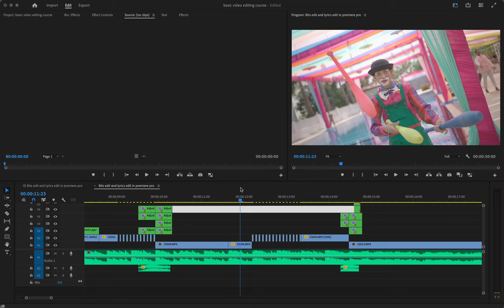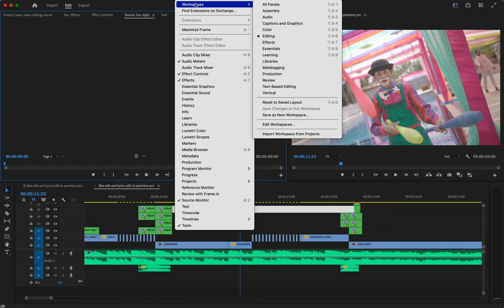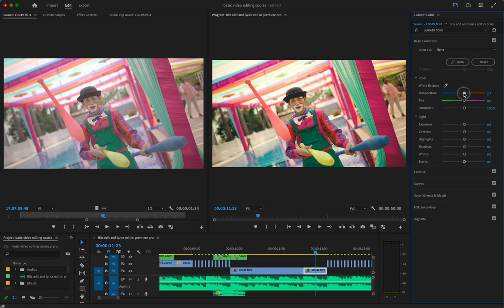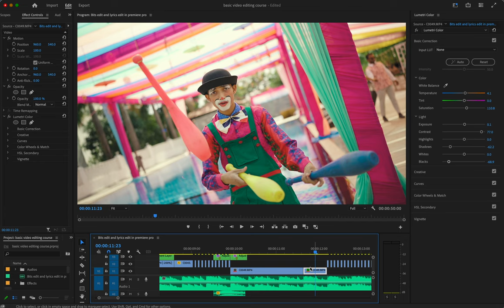10) Color correction in premiere pro In Hindi